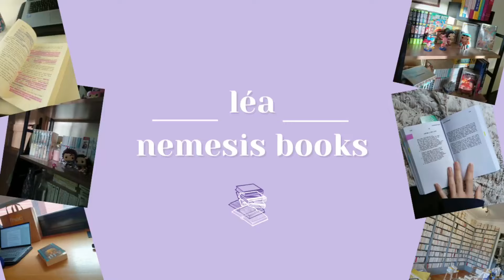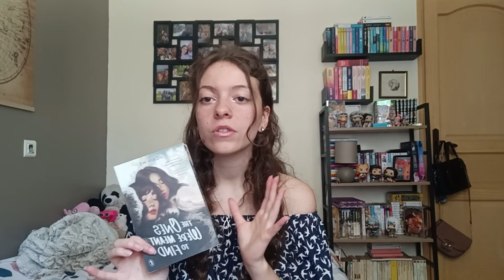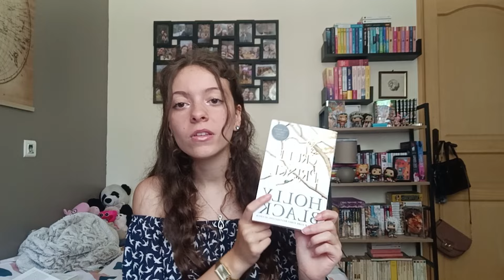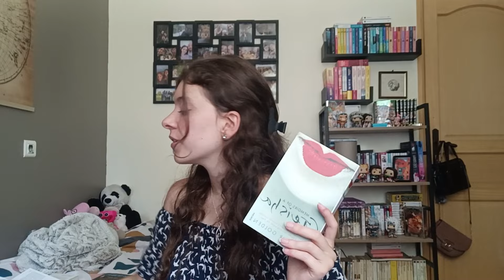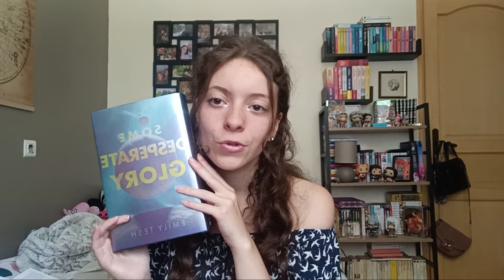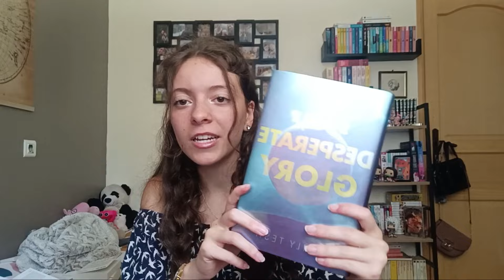les livres de ma pal 🤍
coucou booktube !! j'espère que vous allez bien !! aujourd'hui je vous montre tous les livres de ma pal 🫶🏼

les livres de la vidéo:
- the ones we're meant to find
- landon and shay
- mansfield park
- nana
- le père goriot
- the cruel prince
- the prison healer
- memors of a geisha
- shades of magic
- the henna wars
- with the fire on high
- the bone shard daugther
- some desperate glory

et vous, quels sont les livres de votre pal ?j'espère que ça vous plaira !! bon visionnage 🫶🏼